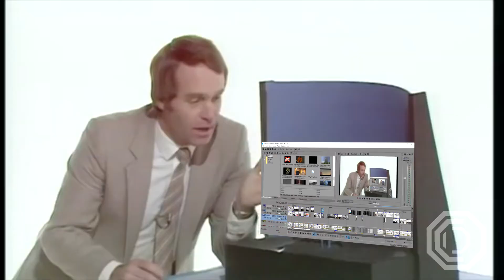This is Not a YTP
Okay, fine, it is a YTP. Just trying to keep it a surprise is all! GAWD!

In all seriousness though, I made this little slap-up video to try out some new sources and because I haven't uploaded anything since the start of this year. Enjoy!

Music and sources used are listed in the English subtitles.